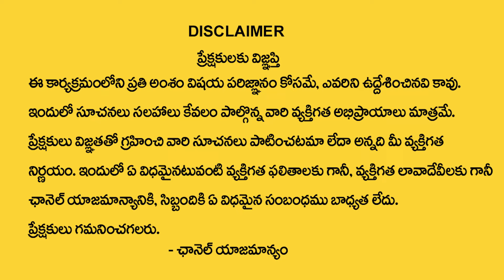2024-25 ఉగాది పంచాంగ శ్రవణం | Sri KrodhiNama Samvatsara Ugadi Panchangam | Sudheer Sharma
Watch►2024-25 ఉగాది పంచాంగ శ్రవణం | Sri KrodhiNama Samvatsara Ugadi Panchangam |  Sudheer Sharma